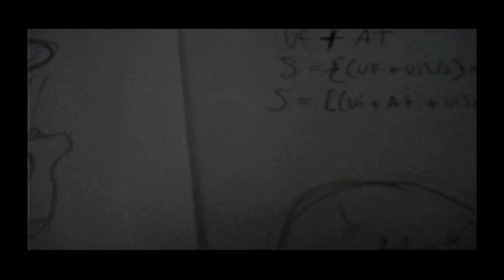The dark element short film trailer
fantasy violence like si-fi. coming soon!